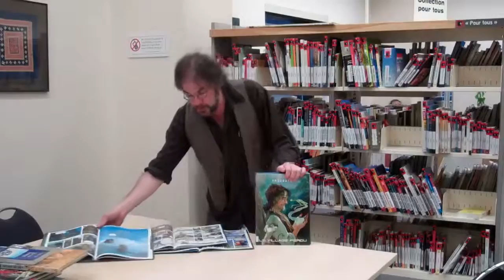Coup de coeur BD - Frezzato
Gilbert St-Arnaud, aide-bibliothécaire à la Bibliothèque Frontenac, nous recommande l'auteur Frezzato

Visitez pour plus de recommandations.